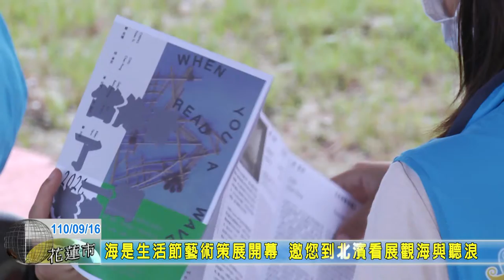20210916 09 海是生活節藝術策展開幕 邀您到北濱看展觀海與聽浪